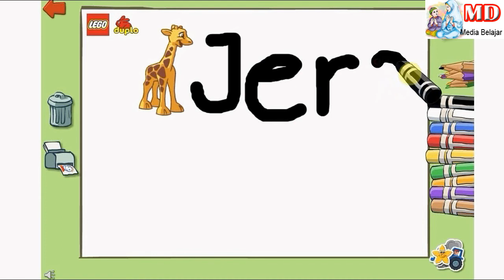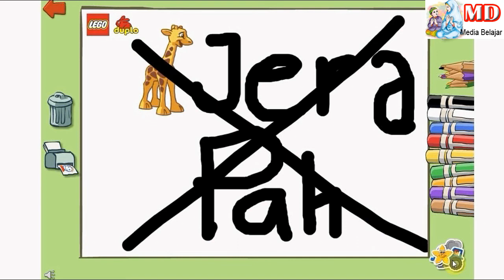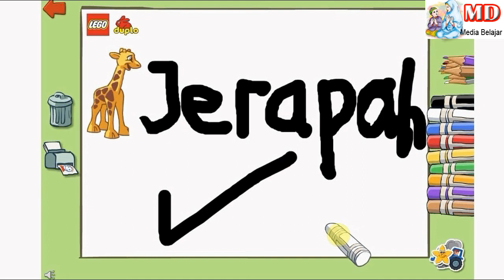Learn Draw JERAPAH - Games Lego Duplo PlayGround Game for Kids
Games Lego Duplo PlayGround Game for Kids, Learn Draw with Picture Jerapah.
Lego Duplo PlayGround Games for Kids Learn Drawing.